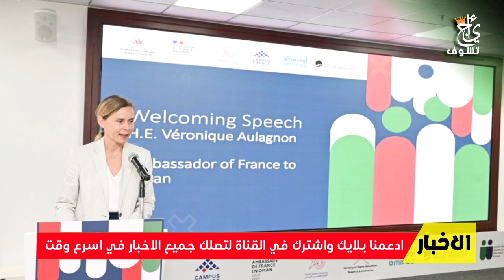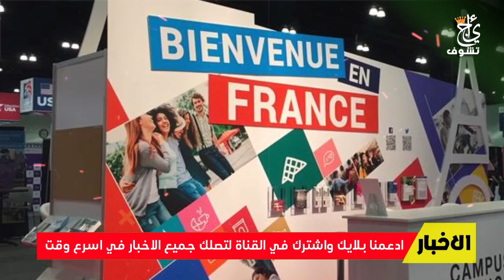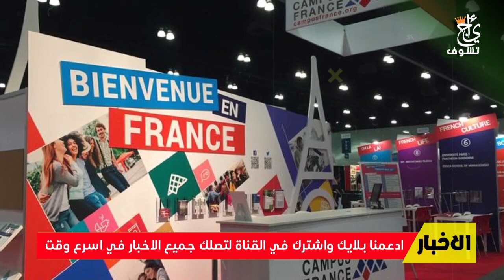انجاز مغربي ضخم سيبقى للتاريخ يفاجئ الجميع ويصدم الاعداء